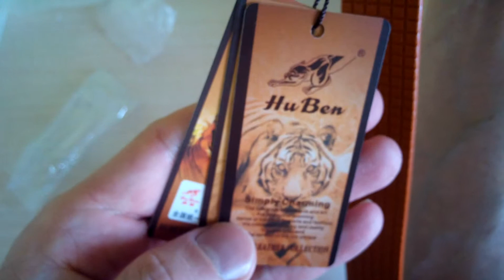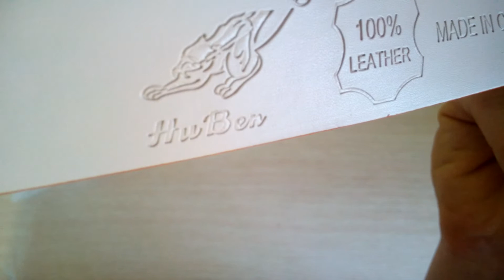Modny pasek damski z AliExpress.com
Pasek dla kobiet z Chin za 34 zl
Zakupiony za 9 dolarów